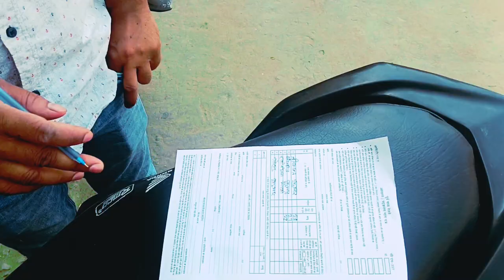Market me itna Sara phal dekh kar hum dono bhai chauk gye । Market vlog